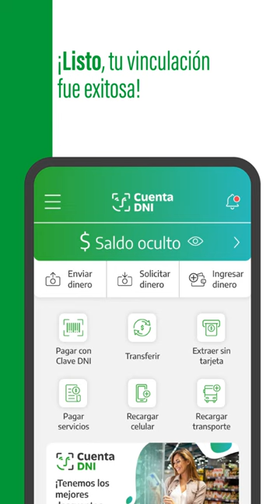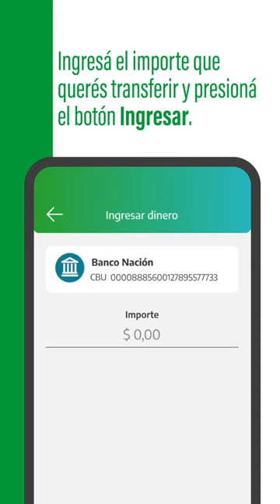Tutorial | Ingresar dinero con CDNI